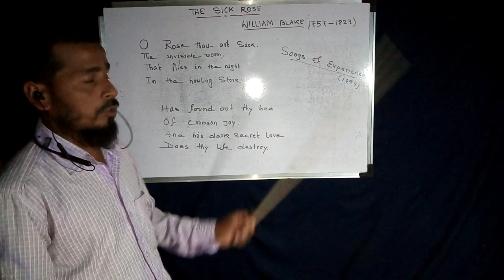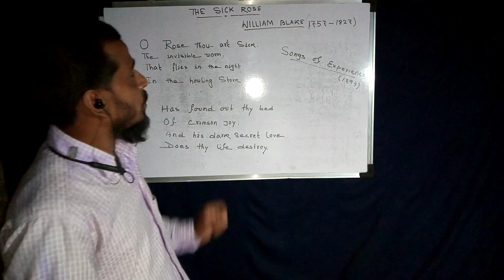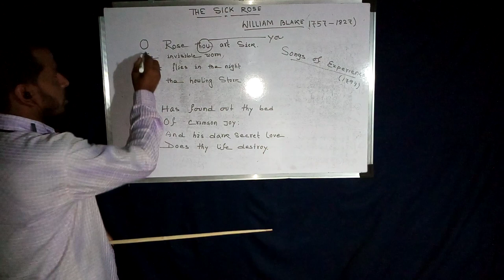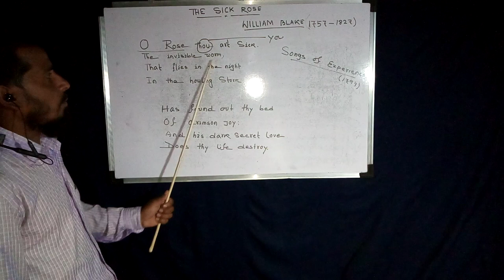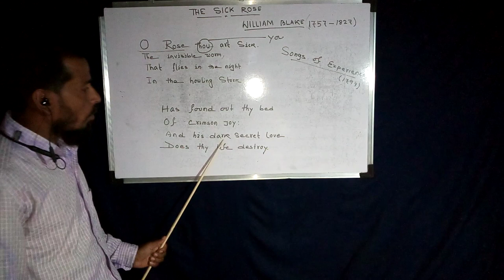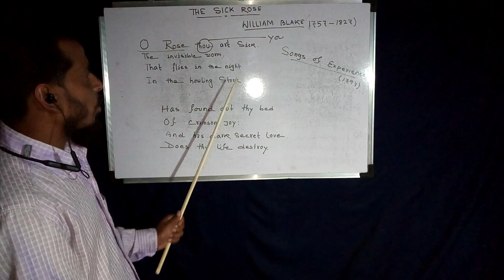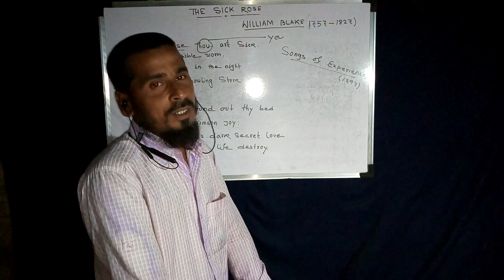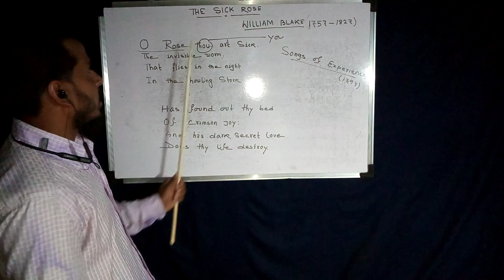THE SICK ROSE // WILLIAM BLAKE